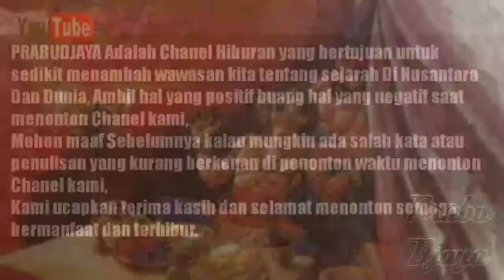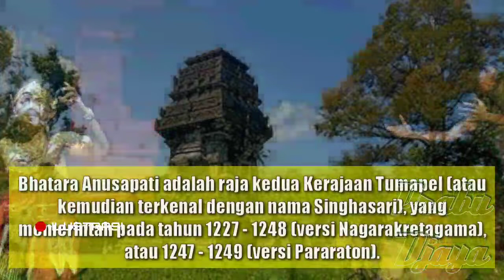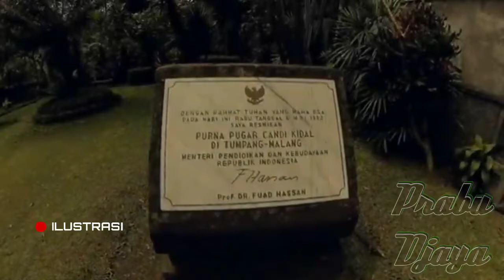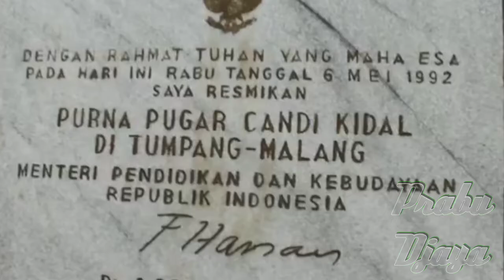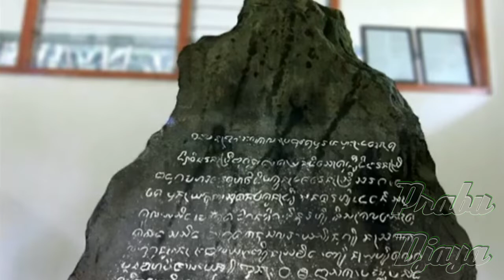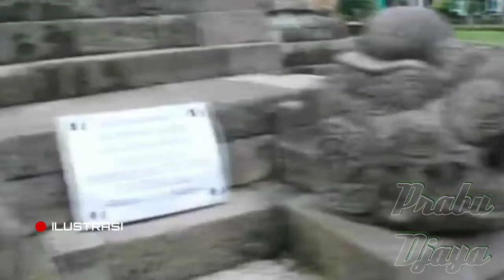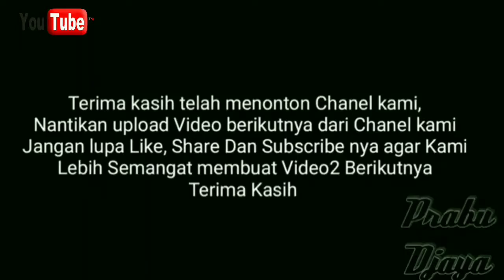Anusapati Raja Ke 2 Singasari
Bhatara Anusapati adalah raja kedua Kerajaan Tumapel (atau kemudian terkenal dengan nama Singhasari), yang memerintah pada tahun 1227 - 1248 (versi Nagarakretagama), atau 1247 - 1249 (versi Pararaton).

PRABUDJAYA ADALAH CHANNEL HIBURAN
YANG BERTUJUAN SEDIKIT MENAMBAH WAWASAN TENTANG SEJARAH DI NUSANTARA
SUMBER CERITA DI AMBIL DARI BEBERAPA PENDAPAT CERITA/NASKAH/BUKU-BUKU/KITAB YANG BANYAK TERSEBAR DI NUSANTARA

DAN MOHON MAAF JIKA ADA KESALAHAN KATA/TULISAN PADA SAAT KAMI MEMBUAT VIDEO
TERIMA KASIH

law, Act 1976):
All media in this video is used for purpose of review
All footage, & images used belong to their respective
companies.